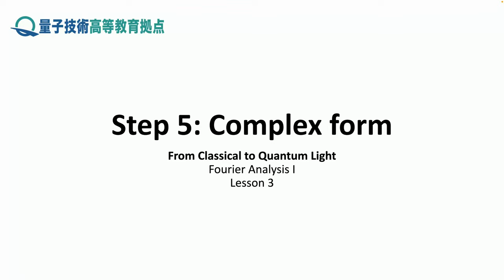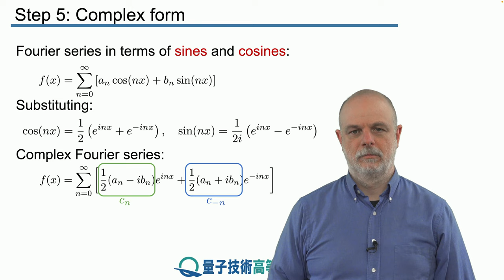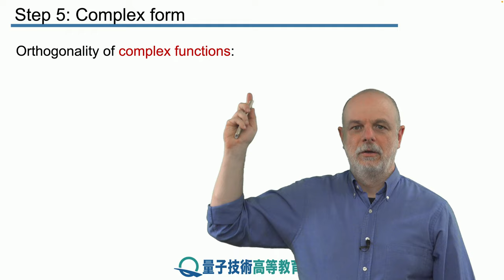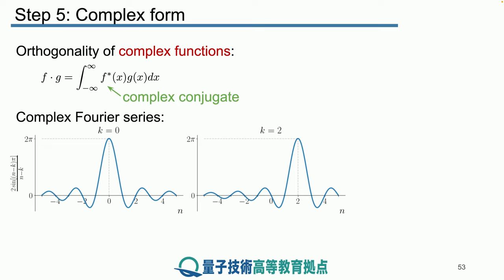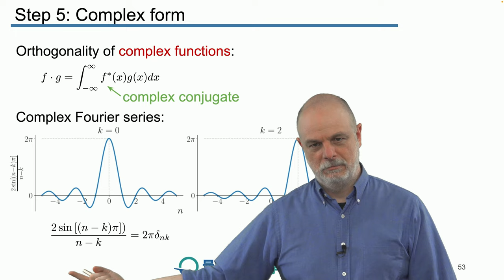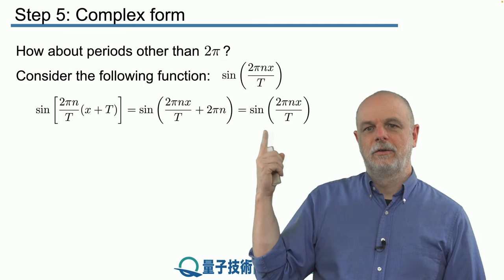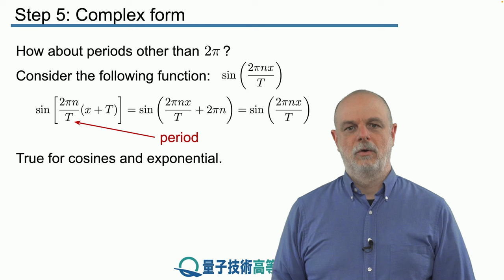3-5 複素形式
レッスン 3 フーリエ解析 I

ステップ 5： 複素形式

複素数表記を使用したフーリエ級数の代替形式について説明することで、このレッスンを締めくくります。 本形式は、本モジュールの残りの部分で非常に役立ちます。